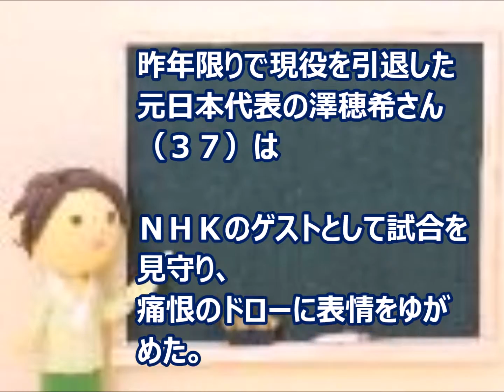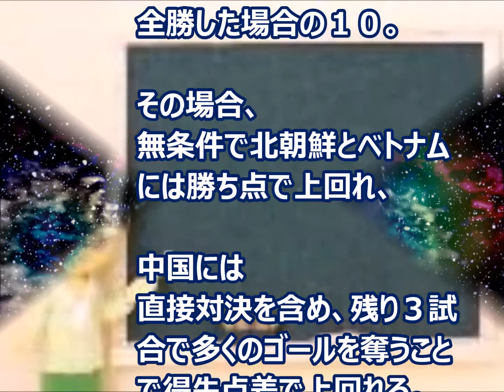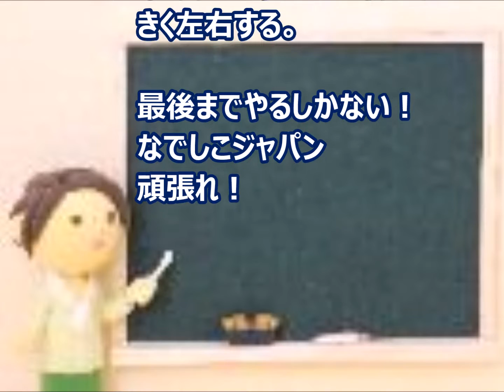澤穂希さん なでしこジャパン ドローに 苦言＆エール 果たして五輪出場希望はあるのか・・・・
澤穂希さん なでしこジャパンドローに苦言＆エール 果たして五輪出場希望はあるのか・・・・

サッカー女子日本代表「なでしこジャパン」は韓国と１－１で引き分けた。２試合勝利がなく通算１分け１敗の勝ち点１で、４大会連続の五輪出場は厳しい状況に追い込まれた。
昨年限りで現役を引退した元日本代表の澤穂希さん（３７）はＮＨＫのゲストとして試合を見守り、痛恨のドローに表情をゆがめた。「厳しい言い方になってしまうが、初戦より内容はよくなったけど、結果として残せなかったのが非常に残念」と唇をかんだ。

引用：
文字ソース：

黒板画像：無料写真素材　写真AC
背景画像：無料写真素材　写真AC